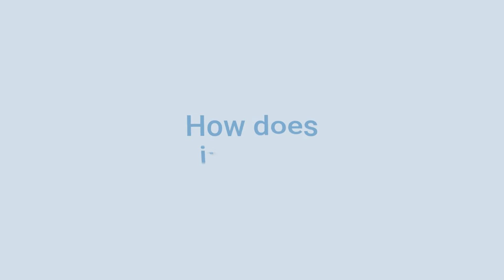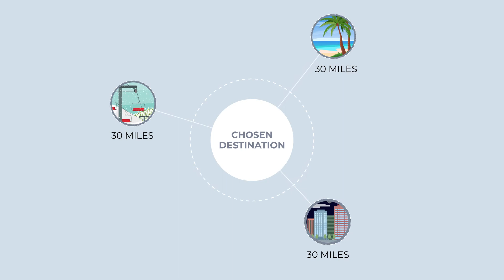American Educational Institute - How It Works - 2022-2023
Learn all about American Educational Institute and how our courses may benefit you in this short 2 minute video!